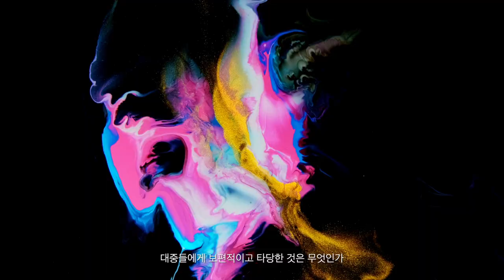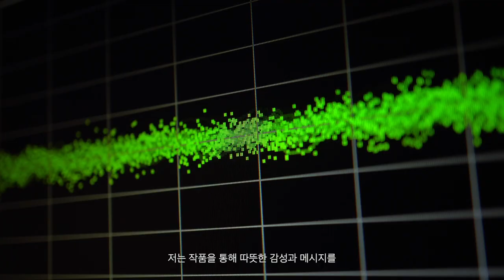[신나는예술여행] 미디어 아트 "이이남 작가" 작품 코멘터리 영상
한국문화예술위원회는 신나는예술여행 기획사업의 일환으로 이이남 작가의 작품 3개를 명동 전광판에서 11월 1일부터 14일까지 2주간 100회(회당 약 30초) 롯데백화점 본점 맞은편 명동전광판에 송출했습니다.

2020년부터 진행한 신나는예술여행 기획사업은 2022년도에는 특화된 전시, 공연프로그램으로 지역을 찾아가고 있습니다.

-이이남스튜디오 제공-